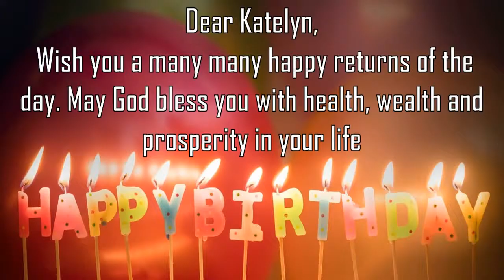Happy Birthday Katelyn Image Wishes General Video Animation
Happy Birthday  Katelyn  Images. Send Person Katelyn zed happy birthday wishes to  Katelyn  in 1 min by installing GreetName App from google playstore.
GreetName has hundreds of image templates to choose from based on gender, age, and relationship. Pick the best image template. Enter Your Name and share  Katelyn  Picture birthday wishes image as status on any social network such as facebook, whatsapp, instagram, telegram, etc

Wish You happy birthday  Katelyn  Katelyn y  Katelyn y Happy returns of the day to  Katelyn
Happy Birthday To  Katelyn